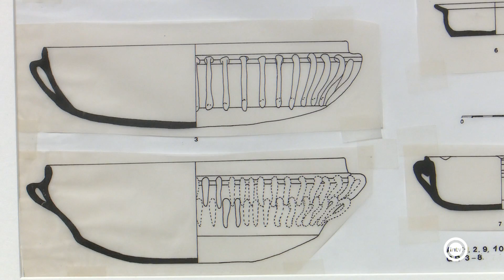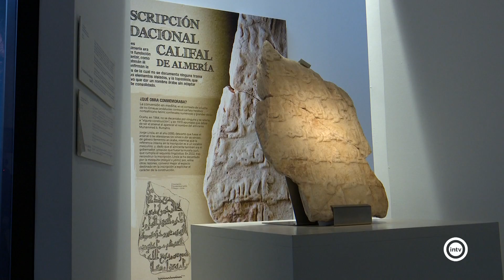El Museo de Almería inaugura una exposición sobre dibujo arqueológico que estará disponible has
La muestra contiene gran parte del trabajo de una de las artistas más reconocidas de Almería, Isabel Flores.